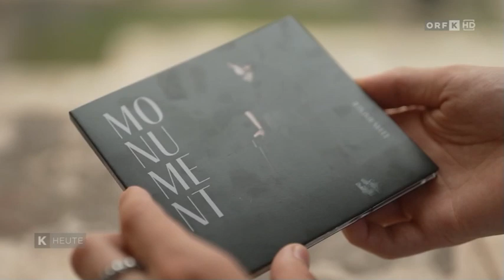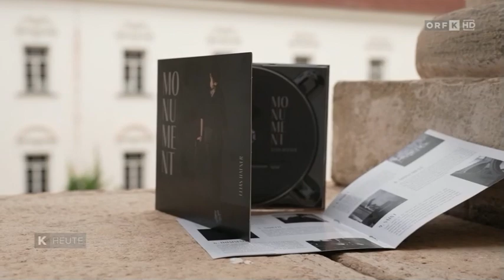Elias Hafner - ORF Kärnten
Hello and welcome to this channel.

Many thanks to ORF Kärnten and Michaela Mondschein for the Article about my debut-album "Monument", which is out now!! After a lot of work I am proud to show you the result.
Thank you very much for watching and please like it or let a comment in the section below.